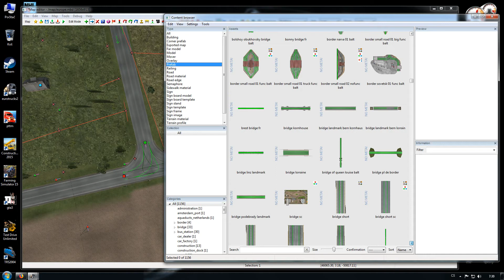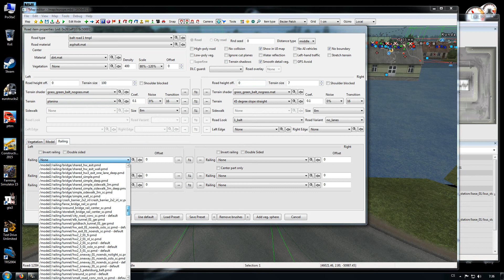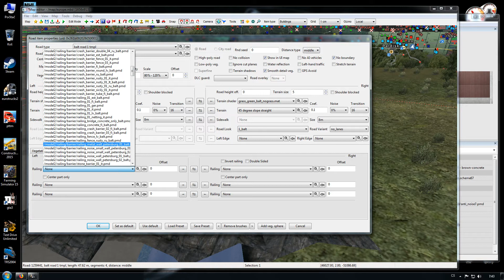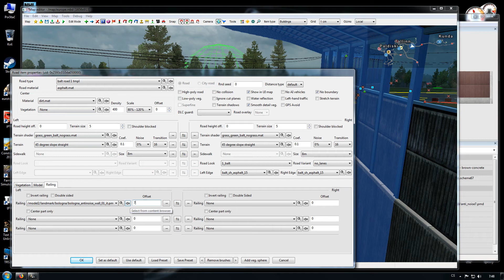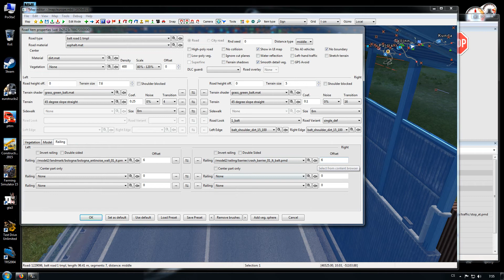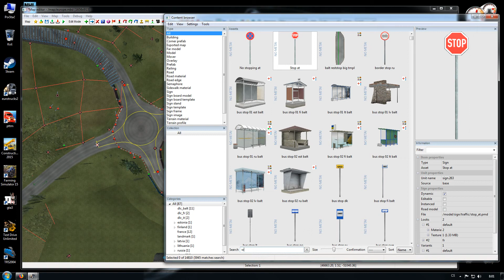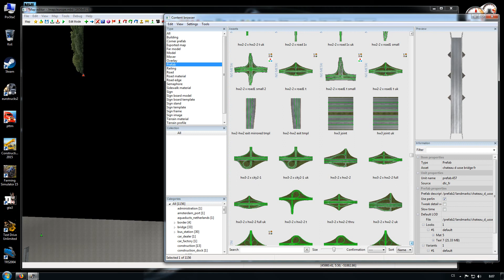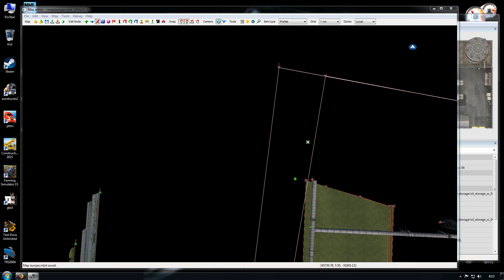Euro Truck Simulator 2 cz Edit map 55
verze hry 1.34